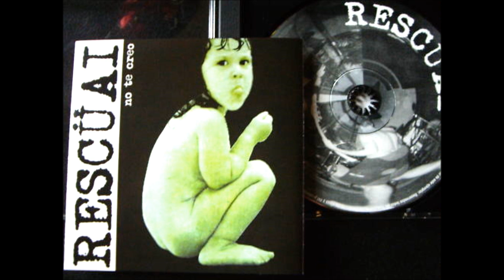Rescuai - EN MI BARRIO NO HAY...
...del disco "no te creo" RESCUAI 2000
Acu, Pulpo, Giye